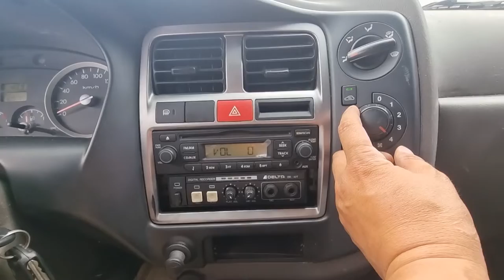2015 Hyundai Porter used car export ( FU078110 ) carwara, 카와라 포터수출